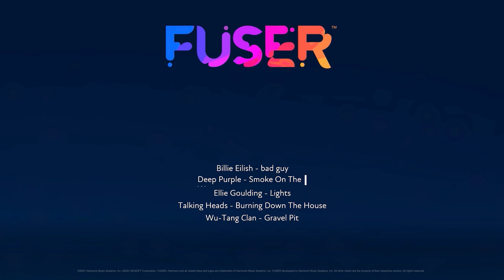Burnin' Smoke: Created with FUSER*